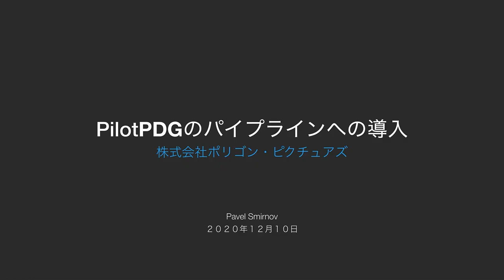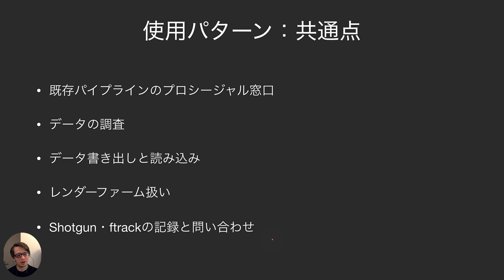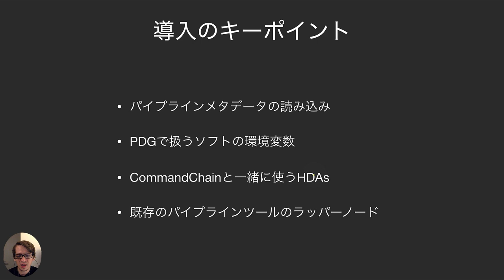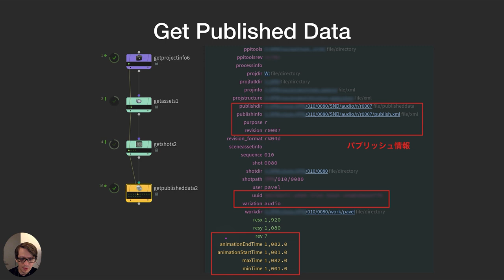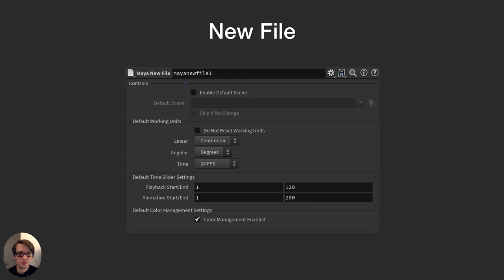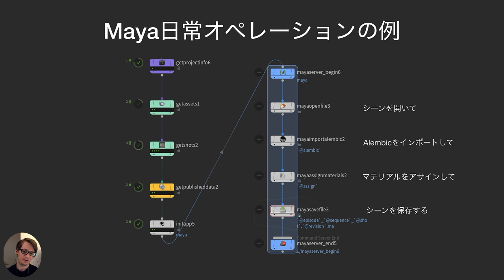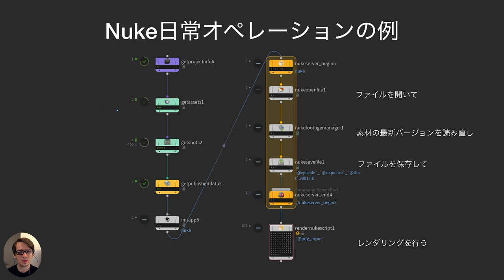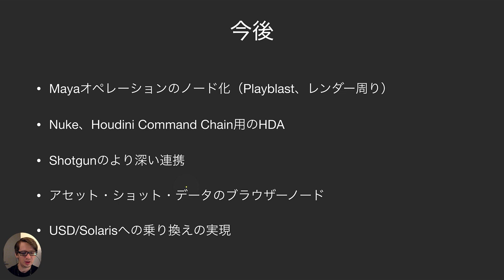Introducing PilotPDG into a Pipeline | Pavel Smirnov | Houdini Hive Japan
In this talk, we are going to explore how PilotPDG is being introduced into Polygon Pictures pipeline.

Pavel Smirnov is a Houdini artist and educator based in Tokyo with twelve years of experience. He started his career in Moscow, Russia as a Renderman lighting TD working on commercials and feature films. After moving to Japan in 2011, he created and led a team of Houdini artists, while developing pipeline tools at Griot Groove, a Tokyo-based VFX studio. In 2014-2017 he taught a Houdini course at Digital Hollywood Tokyo School. Since 2019 has been working as a technical director at Polygon Pictures (Tokyo, Japan).

Polygon Pictures, established in 1983, is one of the oldest and most recognized digital animation studios in the world. Our production studio brings together over 300 creators from around the world, who devote their days to producing cutting-edge digital content. In addition to long-form, fully CG television series such as the Emmy Award-winning Transformers Prime and Star Wars: The Clone Wars, PPI creates digital animation for films, video games, VR experiences and more.